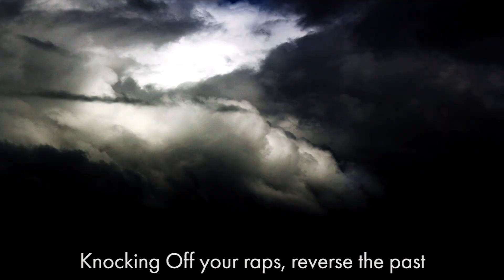Darkrai vs Cresselia - Pokemon Rap Battle #11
darkrai vs cresselia rap battle
Season 2 of Epic Pokemon Rap Battles is kicking off with a long-requested matchup, New Moon vs Crescent Moon; Darkrai vs Cresselia.

Written by Adam & R the Writer
Beat by Kustom
Edited by Adam
Mixed by Mancha

darkrai (japanese: ダークライ darkrai) is a dark-type mythical pokémon introduced in generation iv. it is not known to evolve into or from any other pokémon. it was officially revealed in february 2007. it is a member of the lunar duo with cresselia. darkrai is a black, shadow-like pokémon. it has a small head with a white fog-like ghostly plume billowing from its head covering one of its bright blue eyes, with the portion on its face resembling hair. it chases people and pokémon from its territory by causing them to experience deep, nightmarish slumbers. it can lull people to sleep and make them dream. it is active during nights of the new moon.

cresselia (japanese: クレセリア cresselia) is a psychic-type legendary pokémon introduced in generation iv. it is not known to evolve into or from any other pokémon. it is a member of the lunar duo with darkrai. cresselia has a blue, swan-like body with a yellow underside. it has pink eyes, a dark pink, round tuft on its head, and a pointed, beak-like snout. there are yellow, crescent-shaped ornaments on the sides of its head. cresselia has glowing, pink, ring-like wings on its sides and back with paw like protrusions resting on its chest. shiny particles are released from its wings like a veil. it is said to represent the crescent moon. those who sleep holding cresselia's feather are assured of joyful dreams. it is said to represent the crescent moon.